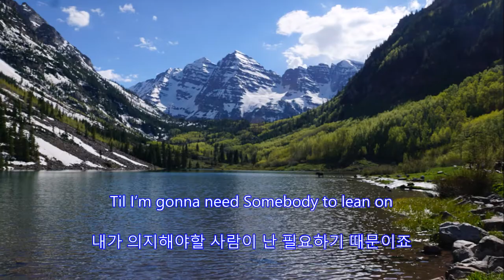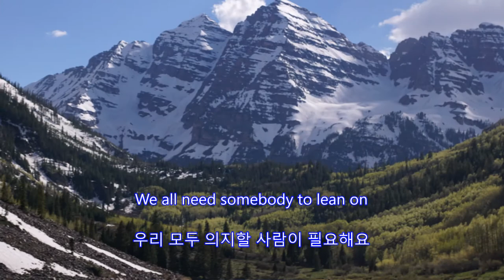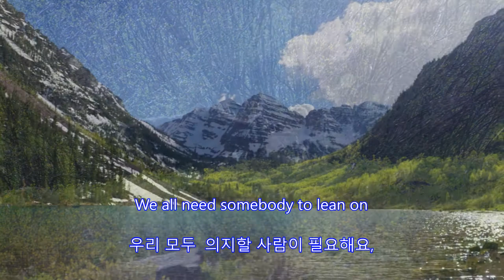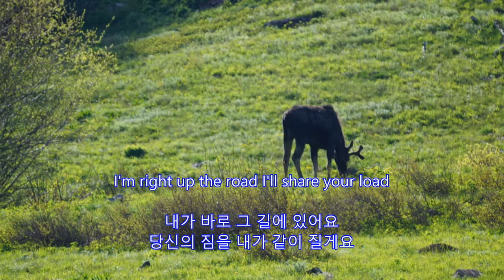Lean on Me - Anne Murray : The Maroon Bells, Colorado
Anne Murray